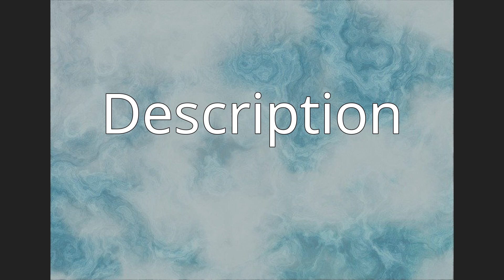Maitland Town Hall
Maitland Town Hall (historically known as the West Maitland Town Hall) is a heritage-listed town hall at High Street, Maitland, City of Maitland, New South Wales, Australia. It was built in 1888-90. The property is owned by Maitland City Council. It was added to the New South Wales State Heritage Register on 2 April 1999.